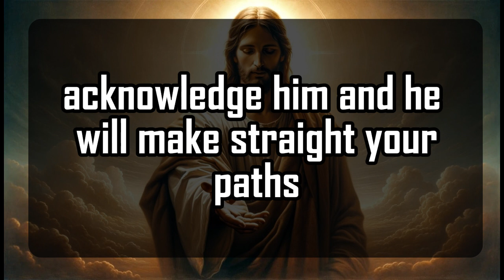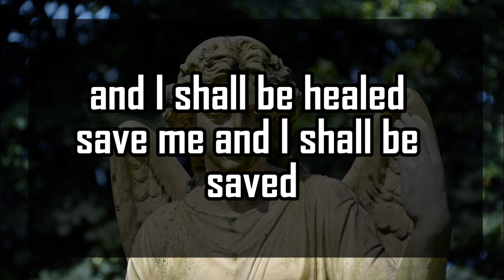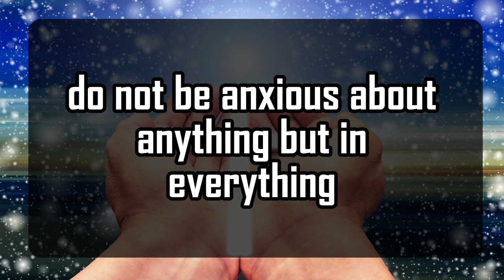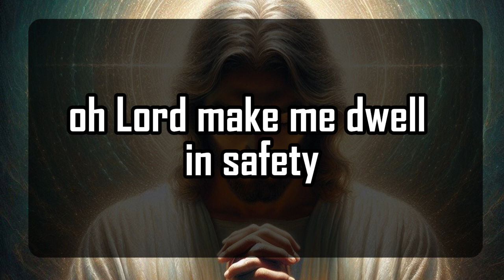God's Urgent Message | THIS PERSON IS FINALLY REALIZING | God Message For You 1111 🌈